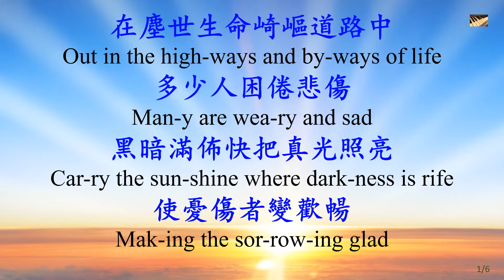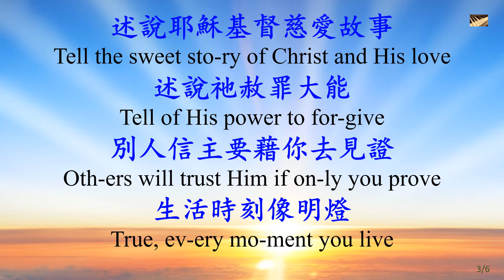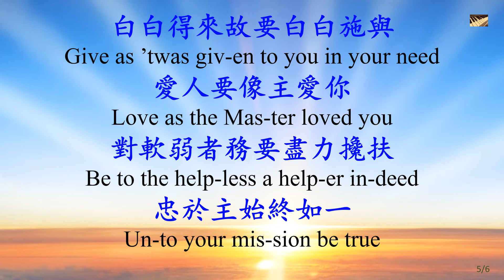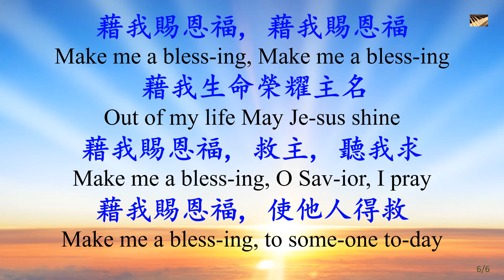460 藉我賜恩福 Make Me a Blessing -piano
藉我賜恩福 Make Me a Blessing